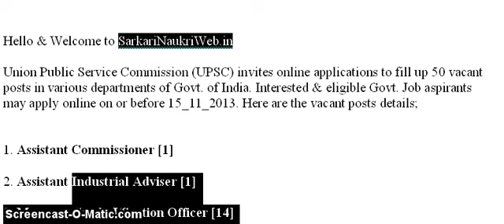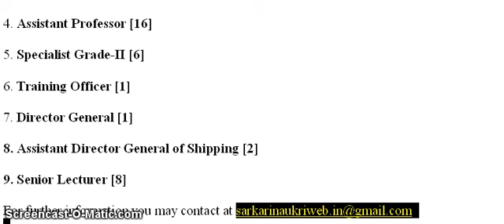UPSC Recruitment Nov 2013, Advertisement No 16 2013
Union Public Service Commission (UPSC) invites online applications to fill up 50 vacant posts in various departments of Govt. of India. Details for the Fastest Search for Latest Sarkari Result.